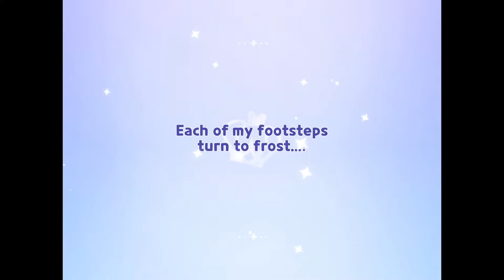Sherbet cookie basically solos 14/30